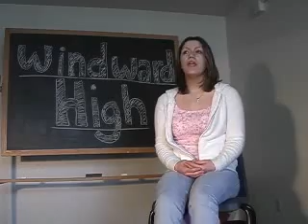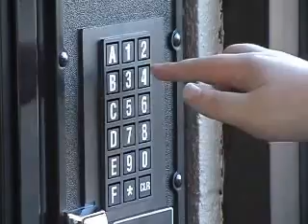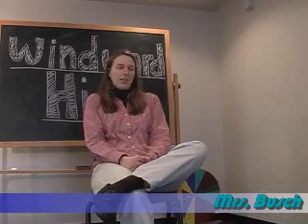Windward High School Documentry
I short Documentry showing the first year of Windward High School, one of the schools founded by the Bill and Melinda Gates Foundation.